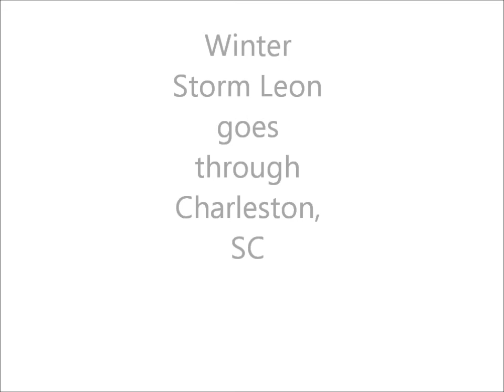Winter Storm Leon rolls through Charleston,SC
SO, you maybe asking yourself. Whats the big deal? Well, It only SNOWS here once in a blue moon, last snow fall was in 2010 where we got 5 inches accumulation. I was hoping that this storm would at least produce similar results. but did it? watch and see.